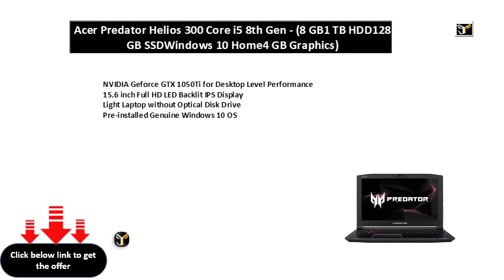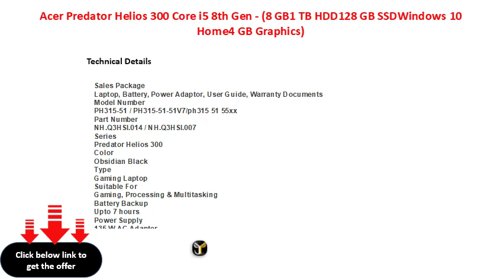Acer Predator Helios 300 Core i5 8th Gen - (8 GB1 TB HDD128 GB SSDWindows 10 Home4 GB Graphics)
NVIDIA Geforce GTX 1050Ti for Desktop Level Performance
15.6 inch Full HD LED Backlit IPS Display